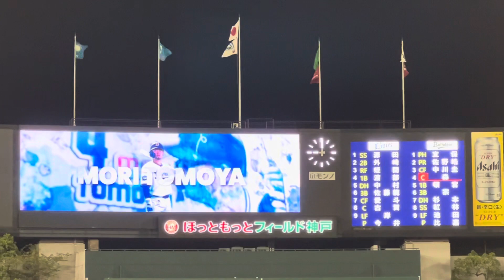オリックスバファローズ 森友哉 応援歌 exultation "DEEP RED" ほっともっとフィールド神戸 2023/09/06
オリックスバファローズ　森友哉　応援歌　exultation  "DEEP RED"

恐らくほっともっとフィールド神戸初のDEEP RED発動だと思います

8回裏1アウト満塁から押し出しフォアボール

オリックスVS西武22回戦

 ほっともっとフィールド神戸　2023/09/06

(3コールの後、前奏から)
【前奏】(演奏)友哉　(演奏)友哉　豪！(演奏) 豪！(演奏)
　　　 　森友哉！(も！り！ともや！)

1.見果てぬ先を追い求め
豪胆に 豪傑に いざ快哉(かいさい)の時へ
[かっ飛ばせー　森友哉　○○(相手チーム名)倒せー　オー！]
2.見果てぬ先を追い求め
豪胆に【構え！】豪傑に【放て！】 ←【】はシャウト
快哉の時へ　　　　　　　　　　　←2回目は曲間コールに入らず前奏に戻る